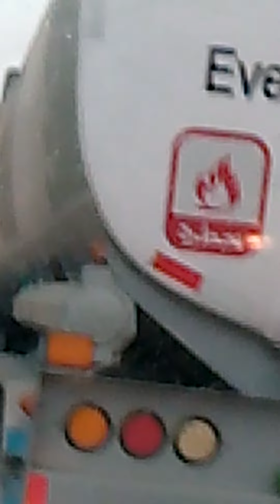Skhar rorhi سکھر روہڑی